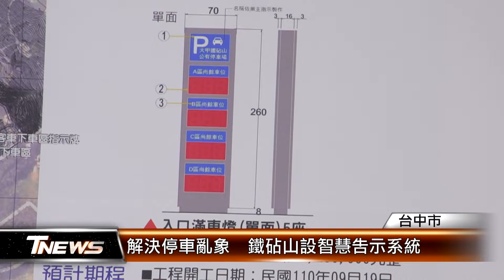解決停車亂象 鐵砧山設智慧告示系統 │T-NEWS聯播網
台中市大甲鐵砧山風景區在去年遊憩設施啟用後，吸引大小朋友前去旅遊，假日人潮爆增，停車亂象多，市議員吳敏濟為了解決這個問題，爭取建立智慧停車告示系統，並把遊客中心廣場綠美化，要來改善遊客遊憩品質。